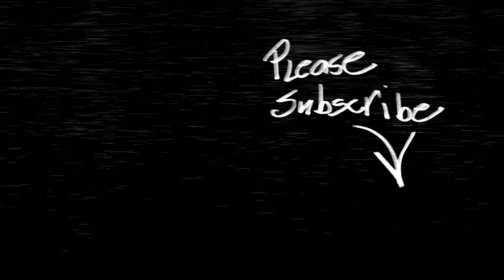FLOWER PHOTOGRAPHY by Dave Kelly (Special Edition SLIDESHOW)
Today's episode of "The Joy Of Editing", is something a bit different. I went back through my photo catalog and found some of my Flower images.  I am presenting them to you today in a Slideshow Presentation. I hope you enjoy this presentation and thanks for viewing and for all of your support. I would love to hear from you and Happy Editing...